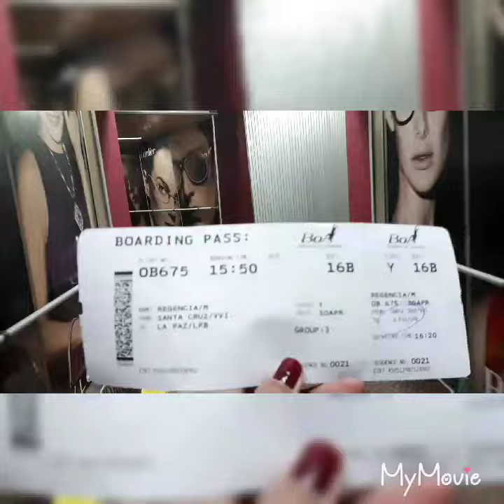BoA- Boliviana de Aviacion from Sao Paulo, Brazil Airport 🇧🇷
From Sao Paulo we took a flight with BOA Boliviana de Aviación airline to Lapaz Bolivia via Santa Cruz Viru-viru International Airport.

》》》》》🌸✴ TINA ROLREG ✴🌸《《《《

( TO SUPPORT MY YOUTUBE CHANNEL JOURNEY KINDLY CLICK THE LINK BELOW)⤵️

   / tina_the_explorer  ​

》》》》》✴ TINA ROLREG ✴《《《《《《《